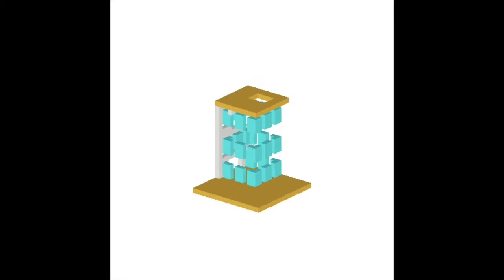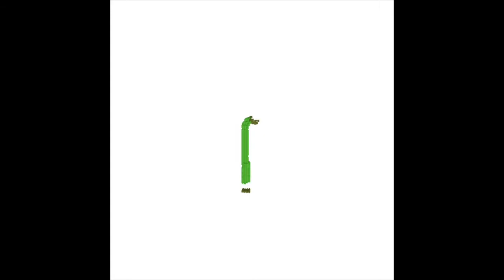My mashup mix and Colour By Number Project